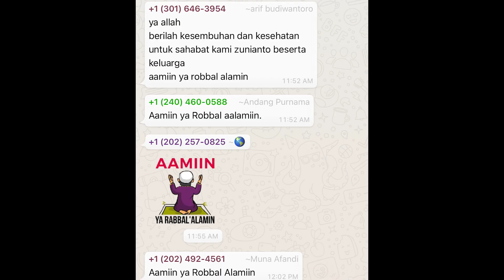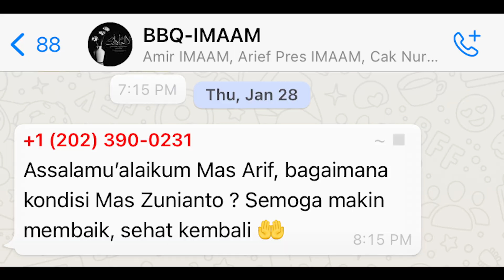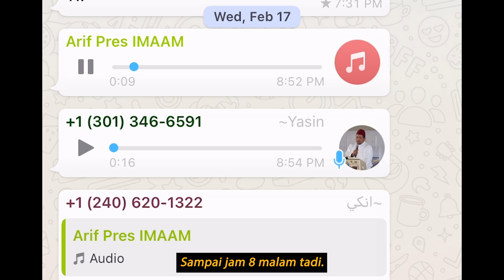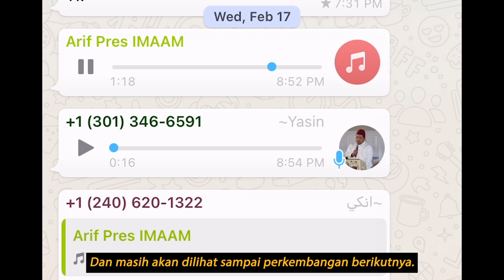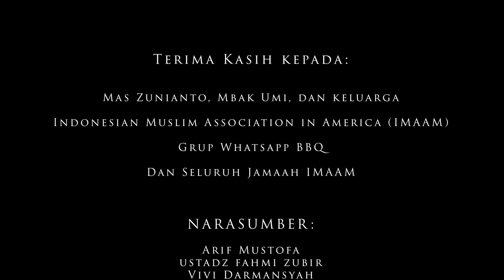ZUNIANTO: BERKAH HIDUP BERJAMAAH - Kisah Seorang Covid Survivor di Amerika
Film ini adalah sebuah dokumenter tentang seorang covid survivor dan semangat tolong menolong.